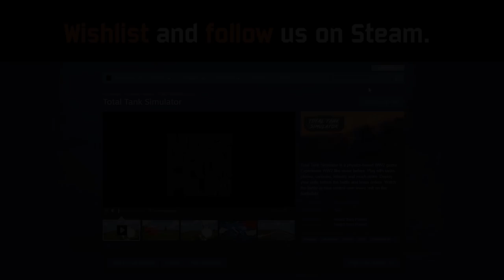TTS Conquest mode!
Conquest mode for Total Tank Simulator is here! This is how WW2 Battlefield should look like ;)

Use factories as spawners, capture enemy ones or destory them. Be fast, be tactical, be strategic!